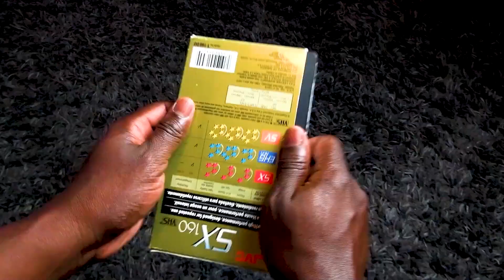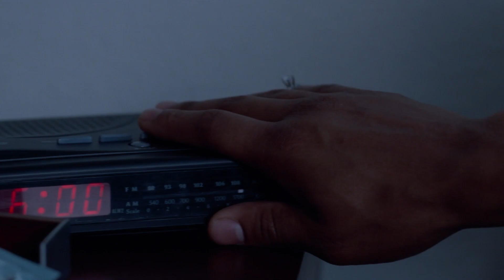The BlackTrack #34: Love Jones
Does Director Theodore Witcher's one and only film successfully buck 90's trends and stand on it's own as a great black romance film?  Let's BlackTrack and find out!